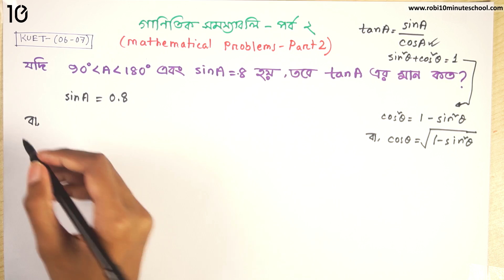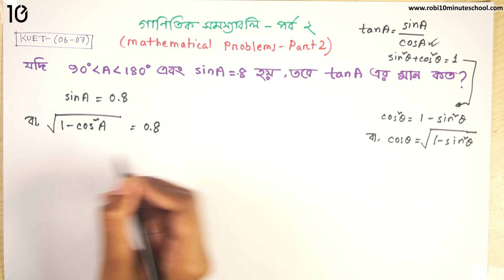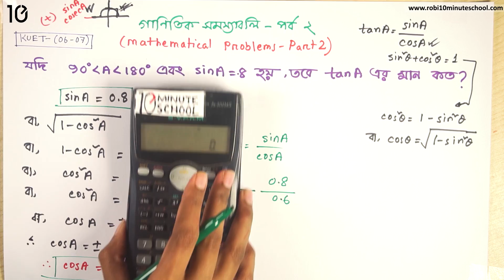০৬.২৪. অধ্যায় ৬.২ : ত্রিকোণমিতিক অনুপাত - গাণিতিক সমস্যা২ [HSC]